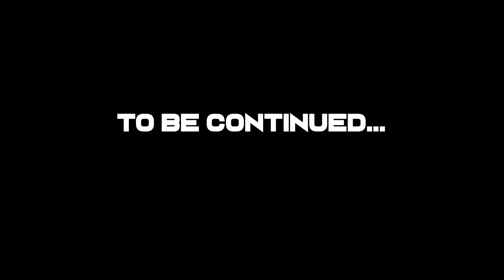Surprising My Brother With His NEW DIRTBIKE...AGAIN!! | KTM85 2-STROKE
MORE VIDEOS ON MY INSTAGRAM!